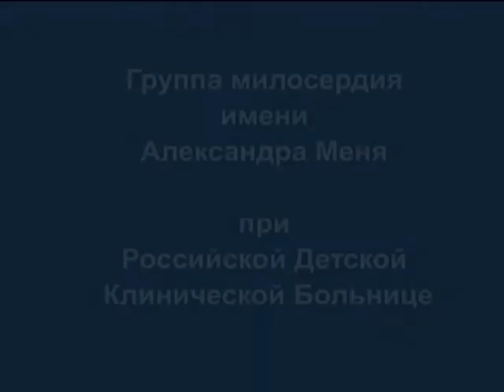Белый ангел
Детская творческая мастерская "Воскресение" при отделении трансплантации почки РДКБ (Москва). 2005